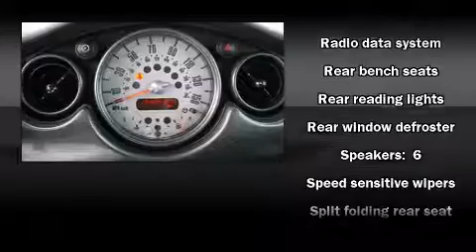2006 MINI Cooper S in South Burlington, VT 05403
Freedom Nissan

Come test drive this 2006 MINI Cooper S. This 2 door, 4 passenger hatchback just recently passed the 50,000 mile mark! It features a standard transmission, front-wheel drive, and an efficient 4 cylinder engine. Top features include a split folding rear seat, delay-off headlights, 1-touch window functionality, variably intermittent wipers, front bucket seats, tilt steering wheel, remote keyless entry, and much more. Storage solutions are integrated throughout the interior, demonstrating thoughtful attention to detail Passengers are protected by various safety and security features, including: dual front impact airbags, head curtain airbags, traction control, ignition disabling, and 4 wheel disc brakes with ABS. A Carfax history report provides you peace of mind by detailing information related to past owners and service records. Our experienced sales staff is eager to share its knowledge and enthusiasm with you. We'd be happy to answer any questions that you may have. Please don't hesitate to give us a call.